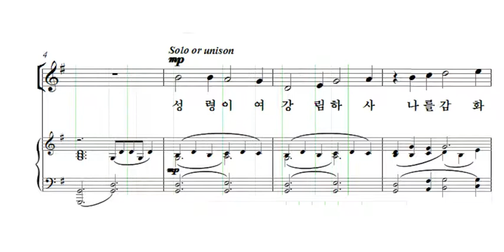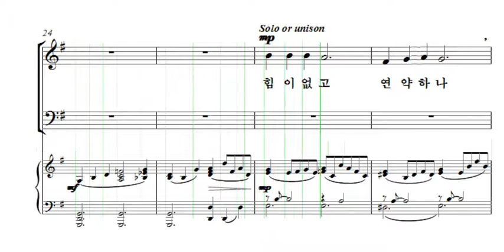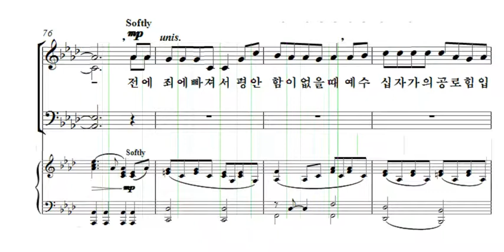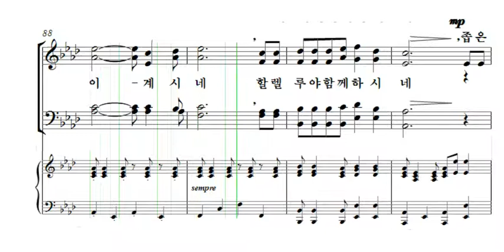성령 찬송 Medley 신상우 소프라노